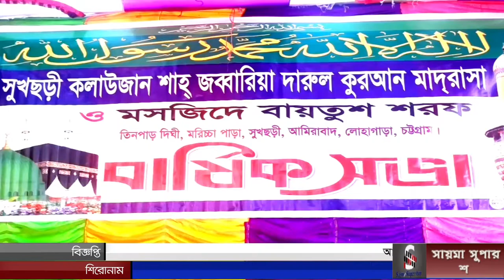লোহাগাড়া উপজেলার সুখছড়ি শাহ জব্বারিয়া দারুল কোরান মাদ্রাসার পুরষ্কার বিতরণী অনুষ্ঠান সম্পন্ন